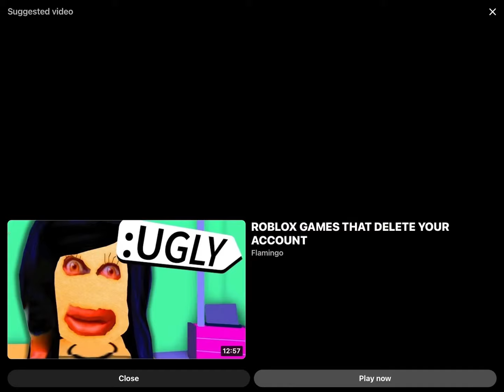Trolls voiceover as promised 🔥🔥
HELP WHY DO I SOUND LIKE THAT AND I THINK I SAID SOMETHING WRONG IN THE VID